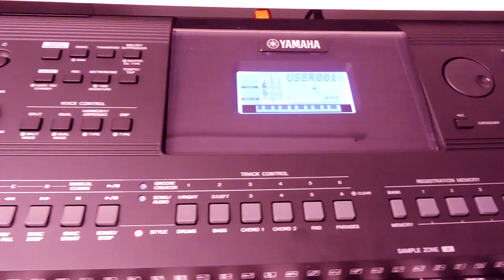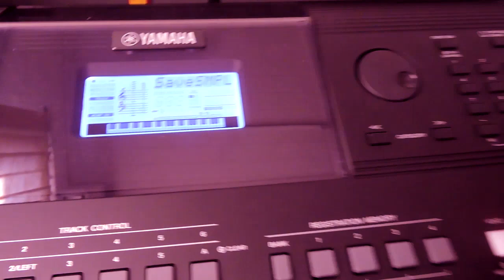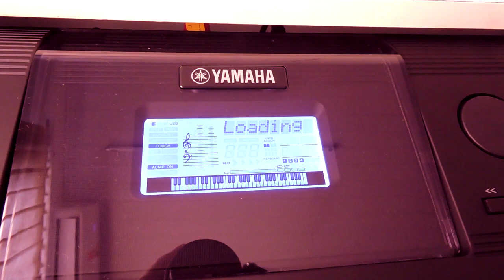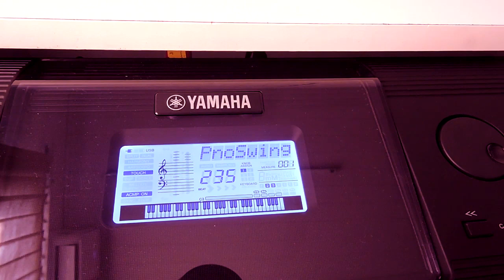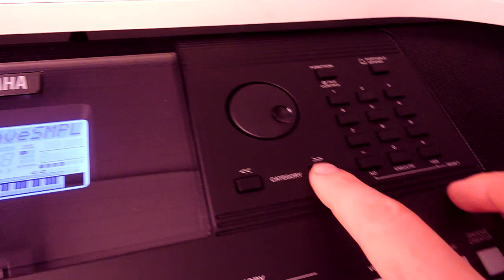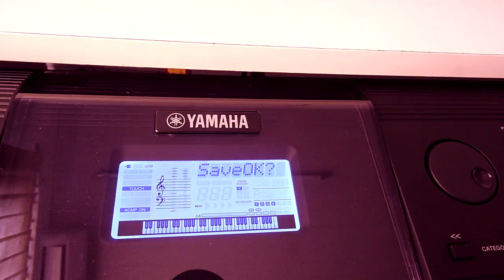como salvar e passar o user na memoria dos teclados Yamaha PSR 463 453 443 433 whatsap 47984644779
como passar todos os ritmos de uma vez pra memoria do teclado Yamaha
PSR 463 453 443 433 ou salvar do teclado para o pendrive whatsap 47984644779